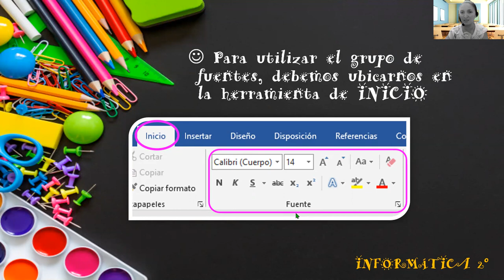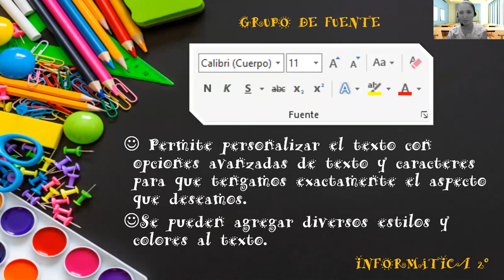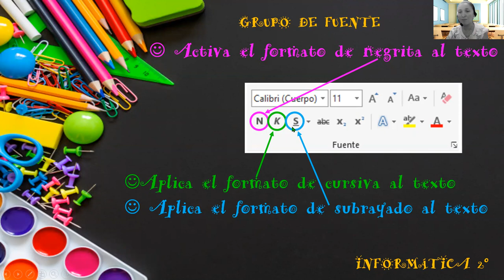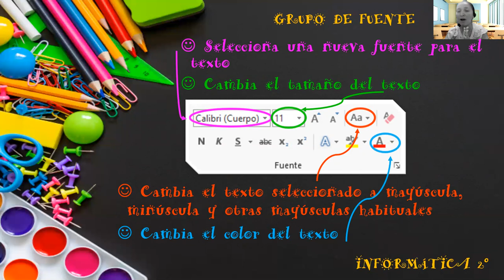2° INFORMÁTICA 28 ABRIL